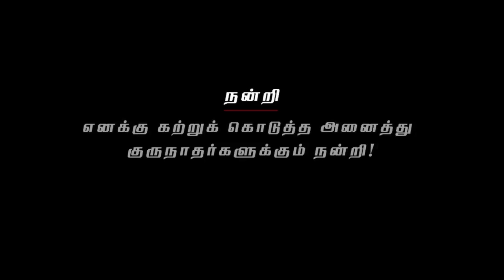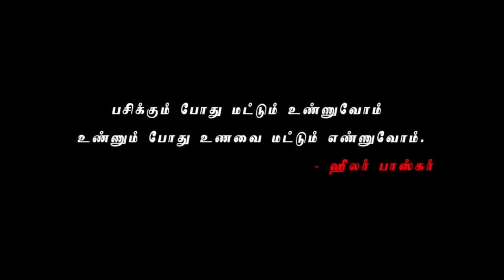156. Natural Food? இயற்கை உணவு? Healer Baskar (Peace O Master)